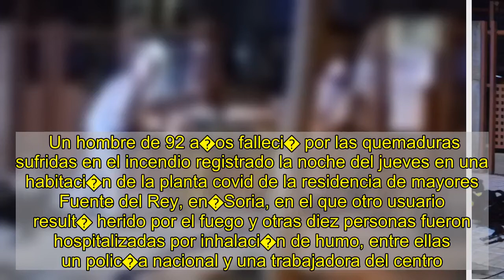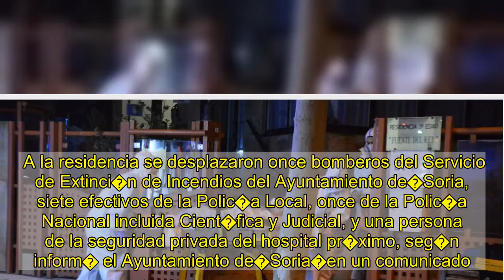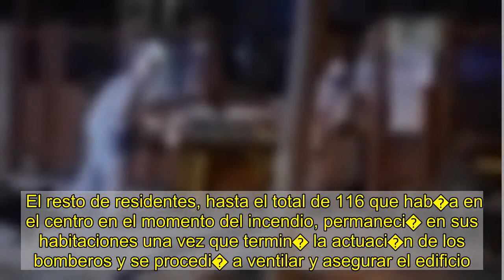Un muerto y 11 heridos en incendio en la planta covid de una residencia de Soria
Un hombre de 92 a�os falleci� por las quemaduras sufridas en el incendio registrado la noche del jueves en una habitaci�n de la planta covid de la residencia de mayores Fuente del Rey, en�Soria, en el que otro usuario result� herido por el fuego y otras diez personas fueron hospitalizadas por inhalaci�n de humo, entre ellas un polic�a nacional y una trabajadora del centro.    El aviso del incendio en la residencia de mayores, pr�xima al hospital Santa B�rbara de�Soria, se produjo, seg�n el Servicio 1-1-2 Emergencias, a las 22.52 horas, y fuentes hospitalarias han confirmado a Efe la muerte en el hospital de�Soria�del usuario m�s grave, un hombre de 92 a�os.    El personal de la sanidad regional, junto al personal m�dico de la residencia, valoraron en el lugar a 24 pacientes, de los que 12 fueron trasladados al hospital, diez por inhalaci�n de humo y dos por quemaduras; y, seg�n ha confirmado tambi�n el 1-1-2, la sanidad regional ha informado del fallecimiento de uno de los trasladados.�El resto de evacuados son ocho mujeres, dos de ellas de 87 a�os y el resto, de 92, 90, 88, 86, 81 y 39 a�os; y tres varones de 91, 84 y 34 a�os.    El incendio, cuyas causas est�n por determinar, se origin� en una de las habitaciones dobles de la tercera planta que se encontraba convertida en planta Covid con residentes positivos aislados; los bomberos accedieron a la habitaci�n afectada y evacuaron a dos mayores.    A la residencia se desplazaron once bomberos del Servicio de Extinci�n de Incendios del Ayuntamiento de�Soria, siete efectivos de la Polic�a Local, once de la Polic�a Nacional incluida Cient�fica y Judicial, y una persona de la seguridad privada del hospital pr�ximo, seg�n inform� el Ayuntamiento de�Soria�en un comunicado.�Adem�s, numeroso personal sanitario del complejo hospitalario particip� en el traslado y atenci�n de los heridos, as� como m�s de 40 trabajadores de la residencia que atendieron a residentes y familiares.    El resto de residentes, hasta el total de 116 que hab�a en el centro en el momento del incendio, permaneci� en sus habitaciones una vez que termin� la actuaci�n de los bomberos y se procedi� a ventilar y asegurar el edificio.